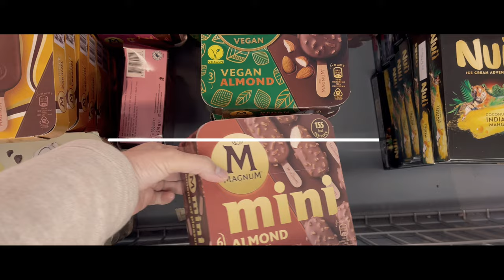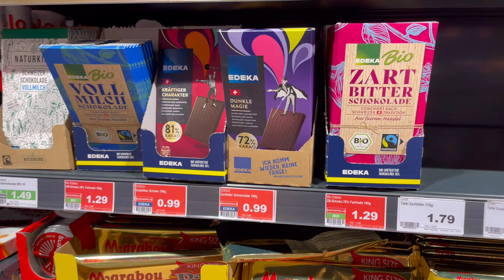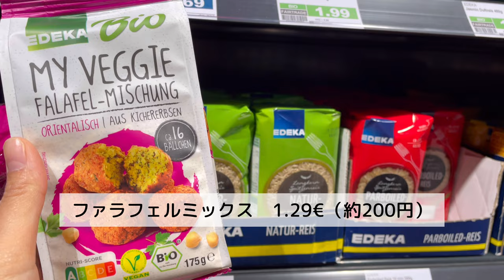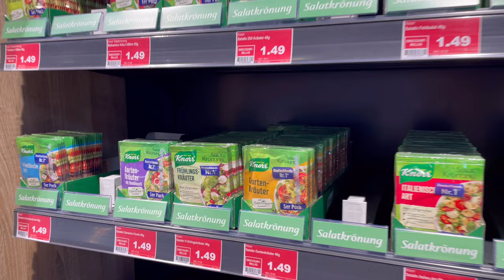【再びドイツ生活スタート！】外食は日本が最高だけどドイツの〇〇も最高…！｜プレッツェルもドイツパンもやっぱり美味しい｜日本に比べて静かなドイツのスーパー｜ドイツの夏に飲むべきドイツワイン♡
日本からドイツに戻って既に三週間弱が経ちました。。。
なんて早いんでしょう涙

皆さんから頂いたプレゼントを開けるたびに
日本を思い出します。
帰る故郷があるからこそ、外国で元気に暮らすことができるのかもしれません😊

でもせっかくドイツで暮らしているんだから
ドイツ暮らしを楽しまないと！
ということでこの夏もドイツワインを楽しみますよ〜🤗

そしていつも応援してくださり、ありがとうございます！
皆さんからのコメント、高評価にいつもパワーを頂いてます！

Nobana

🔸お気に入りのVICTORINOXのナイフ🔸
≪amazon≫

🔸ノンフライヤー《COSORI》🔸
≪amazon≫

🔸🍻ドイツビール飲み比べ😋🔸
≪amazon≫

　いつも応援して頂き、ありがとうございます！

もしくは
にメッセージをくださいね～🥰

00:00 EDEKAで買い物
05:19 昼食の準備
12:24 ドイツワインタイム♡